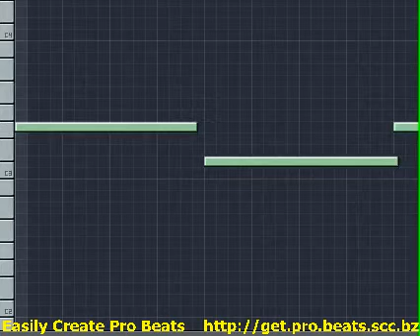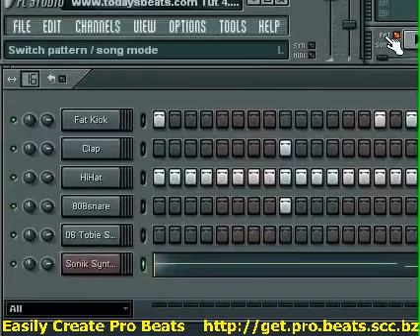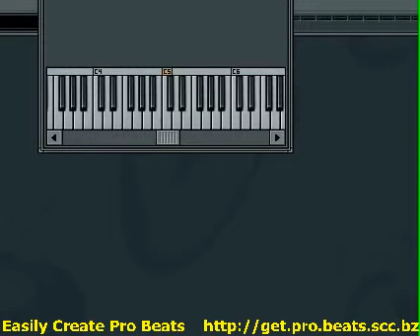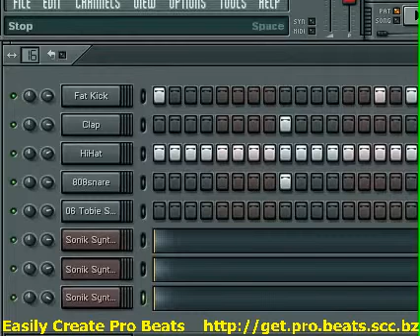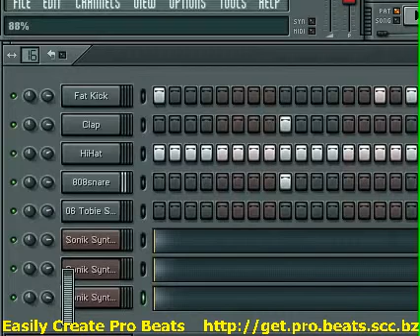Rap Beats Hip Hop Instrumentals Todaysbeats Making Beats V.2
Hip Hop Production Beat Making Rap Beats Hip Hop Instrumentals Todays beats Making Beats V.2. This is the second half of the first video. Obviously. is that how you spell it? Anyway, enjoy the beatmaking finale of this dirty south track.